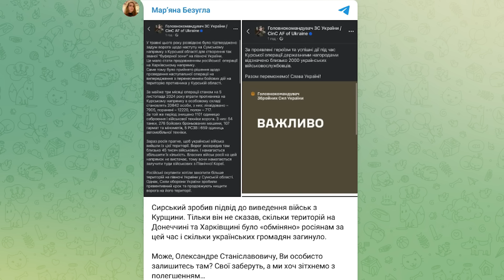Уже началось! В Верховной Раде сделали ВАЖНОЕ ПРЕДУПРЕЖДЕНИЕ! Касается ВСЕХ УКРАИНЦЕВ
Хотите получить консультацию юриста (адвоката), уже началось, в Верховной Раде сделали ВАЖНОЕ ПРЕДУПРЕЖДЕНИЕ, касается ВСЕХ УКРАИНЦЕВ, смотрите мое видео.